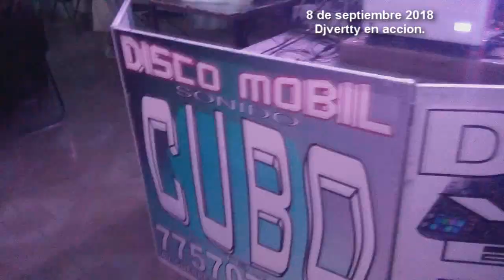8 DE SEPTIEMBRE 2018 DJ VERTTY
MI gente bella aca les dejo este video jeje seguimos trabajando parta ti pásalo chido y miles de dias mas de vida para ti...